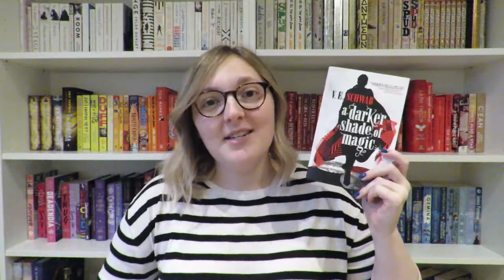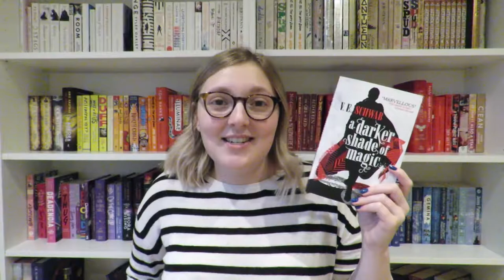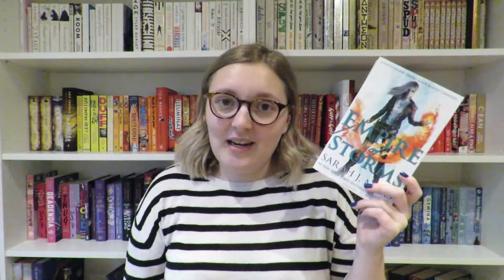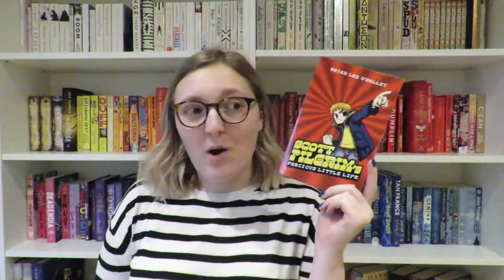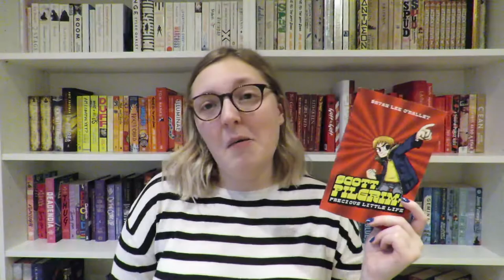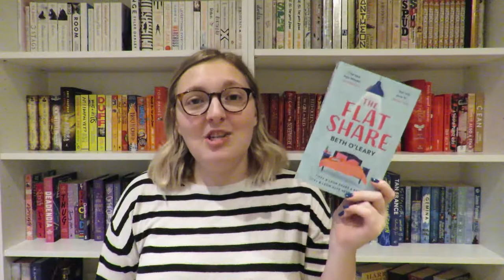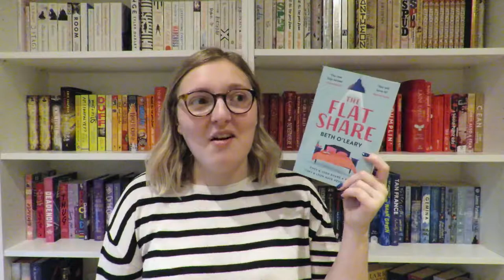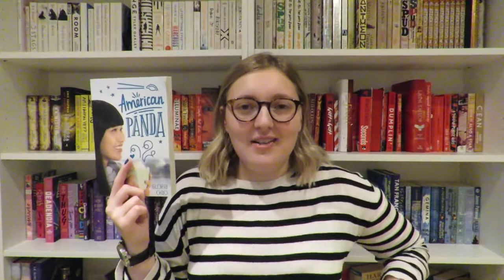September 2020 Wrap Up [CC]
I read so many amazing books this month, and so many audiobooks! It definitely feels like audiobooks have revolutionised my reading now I live alone!